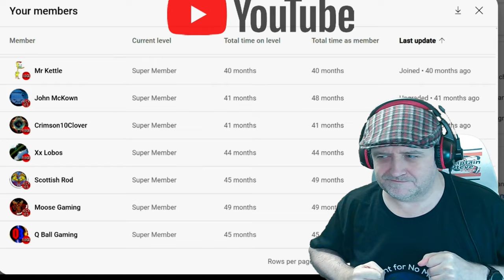No Man's Sky Frigate Missions For Spawning Sacs - Still Super Rare ?? - NMS